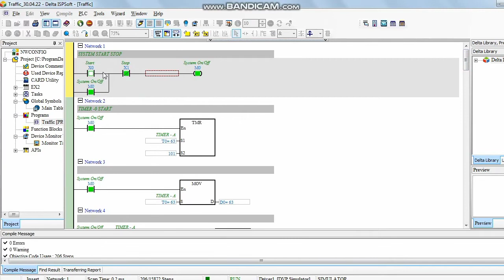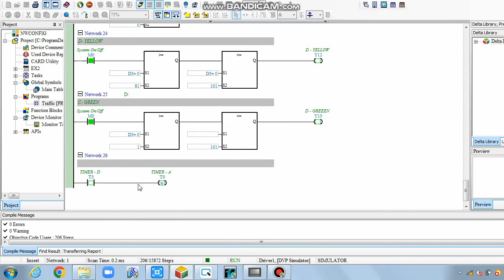Traffic light Project | traffic light PLC ladder diagram 8n PLC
traffic light PLC ladder program
traffic light PLC ladder diagram
Traffic light PLC
Traffic light PLC control program
Traffic light using plc
stop light PLC ladder logic
how to control traffic lights by plc
Traffic light timer
Traffic light control
Traffic light
Traffic light show
Traffic lights project
Traffic Lights control in PLC
Lights using plc and hmi
Plc project
Hmi project